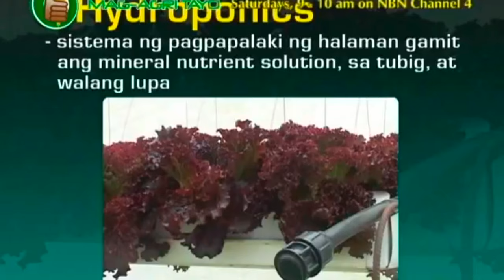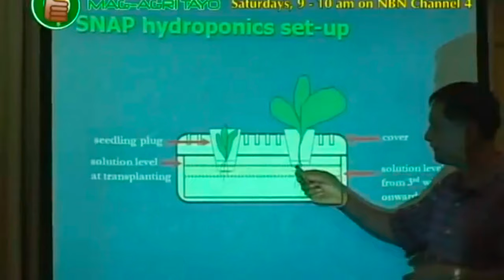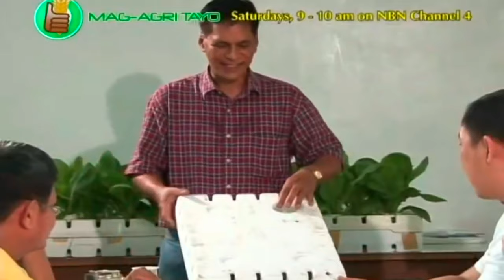Snap hydroponics introduced by UPLB (Part 1) 🥬🍓🥒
Dr. Primitivo Santos talks about SNAP Hydroponics. Dr. Santos and Dr. Eureka Teresa Ocampo researched and developed SNAP Hydroponics nutrient solution which is used in SNAP Hydroponics.

Please turn on closed captions for English subtitles.